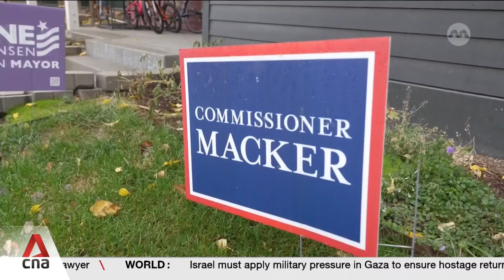US Votes 2024: Tensions rise as Democrats move into Republican stronghold Wyoming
In next week’s United States presidential election, the Democrats have no hope of winning Wyoming. It is the reddest state, with a larger share of Republican voters than anywhere else. This is symptomatic of a bigger problem for the Democratic Party, which is seeing declining numbers in some of the most rural parts of America. But one area of the state is seeing rising tensions as more Democrats move in, changing voting patterns and traditions. CNA’s Nick Harper reports.